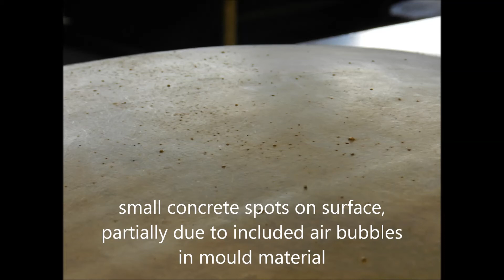test 3 1 at 2012 09 25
Flexible Mould Project - test september 2012